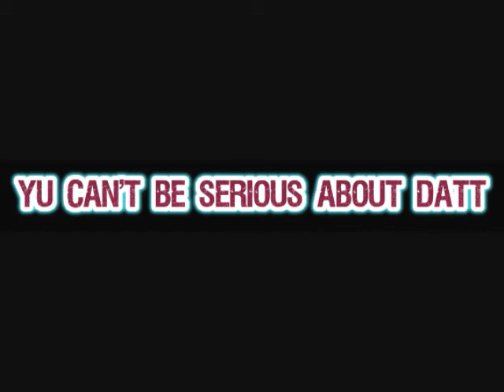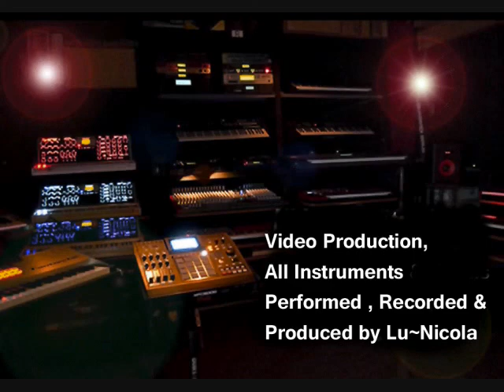Yu Can't Be Serious About Datt © 1992,Lu~Nicola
An original rock instrumental piece.

Music © 1992,Lu~Nicola.All Rights Reserved.

All instrumental parts were composed,arranged,performed,recorded,and produced by Lu~Nicola.